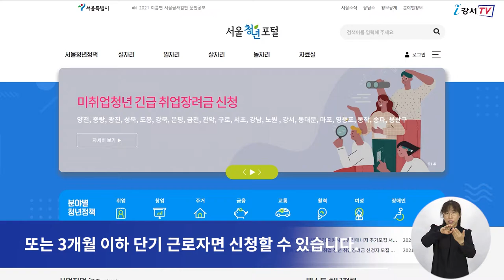[CC] 미취업 청년, 취업 장려금 받고 힘내세요!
강서구가 코로나19 장기화로
취업에 어려움을 겪고 있는 청년들을 돕기 위해
50만 원의 취업장려금을 지원합니다.

지원대상은 강서구에 거주하는 만 19세 이상, 만 34세 이하 청년 가운데
최종학력 졸업 후 2년이 지나지 않은 미취업자입니다.

또 고용보험에 가입되어 있지 않거나
가입되어 있더라도 주 26시간 이하 또는 3개월 이하 단기 근로자면
신청할 수 있습니다.

신청은 오는 6월 30일까지 서울 청년 포털 홈페이지 회원가입 후
‘일자리-취업지원-미취업청년 취업장려금’에서 가능합니다.

제출서류는 신청 시 스캔해서 첨부하면 되고
접수 후 적격 심사를 거쳐 신청일로부터 4주 이내에
50만 원 상당의 모바일 강서사랑상품권이 지급됩니다.

지원신청에 대한 자세한 사항은
강서구 취업장려금 상담 콜센터(☎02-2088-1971,1982)로 문의하면 됩니다.

 - 영어 : 한가현
 - 중국어 : XU HUIQI
 - 일본어 : 임정훈
 - 베트남어 : NGUYEN THI THUY ANH